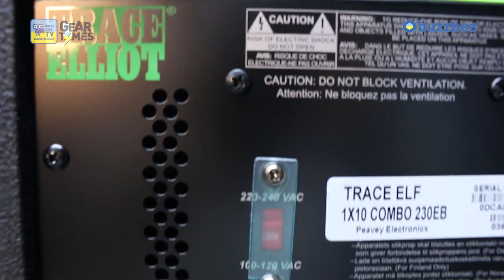[GearTimes 2966회] 트레이스 엘리엇 Trace Elliot 베이스앰프 ELF 1x10 Combo 200W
트레이스 엘리엇 Trace Elliot 베이스앰프 ELF 1x10 Combo 200W

0:00 오프닝
2:05 스펙(Spec)
3:18 사운드 테스트 1(Sound test 1)
5:03 사운드 테스트 2(Sound test 2)
10:10 한줄평 및 점수